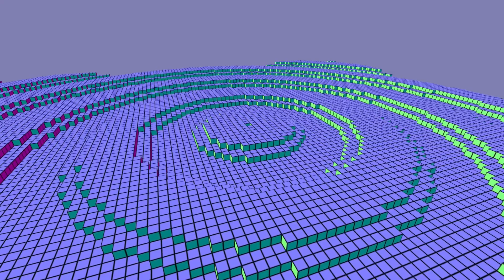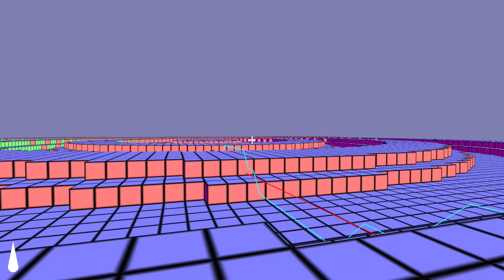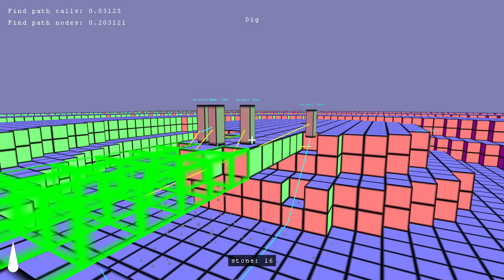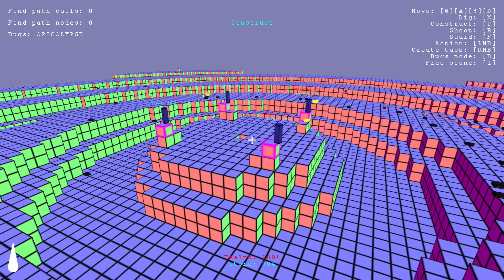Droid Colony Builder Devlog #0: Concept Prototype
The first devlog for the droid colony builder game I'm working on using my own C++ & OpenGL engine. In this video, I discuss the prototype for this game, which I made in one week.

I also frequently share the development process on twitter